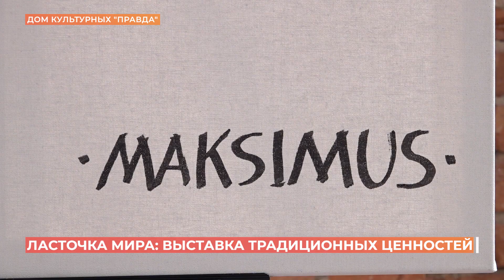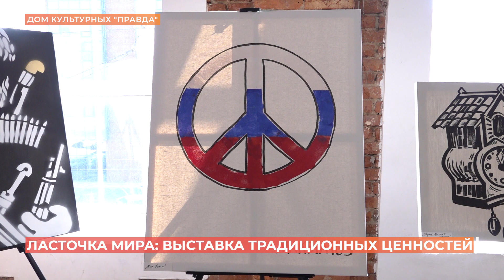Выставка традиционных ценностей "Ласточка мира" прошла в Ростове